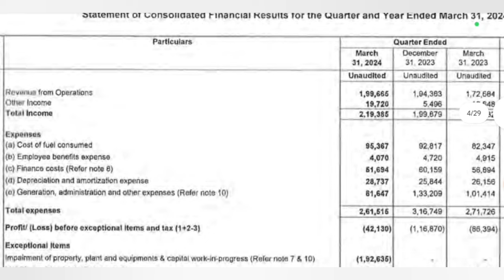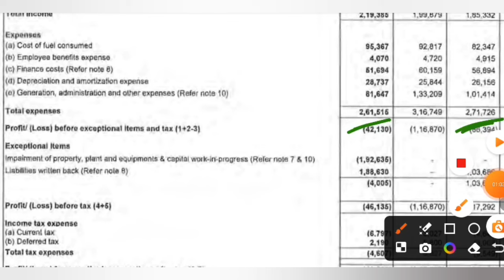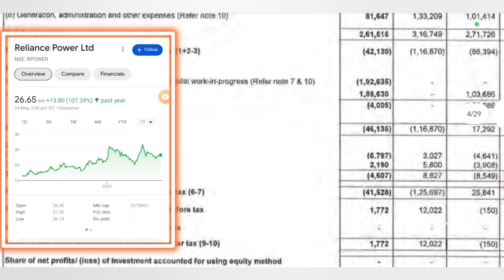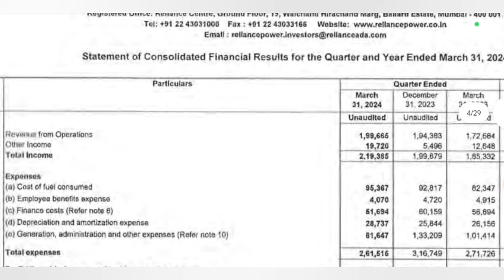Reliance Power Q4 Results 2024 | Rpower Result Today | Reliance Power latest news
Join Our Paid Membership For Swing Trade, BTST, Short Term Calls , Long Term Calls.